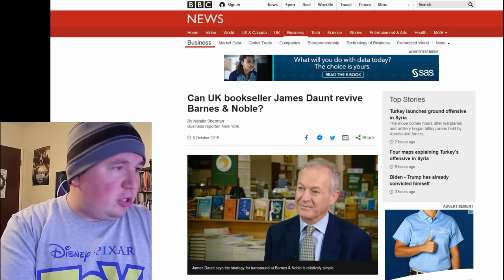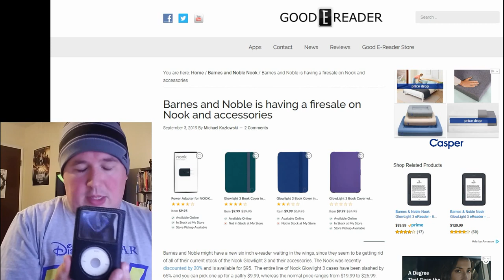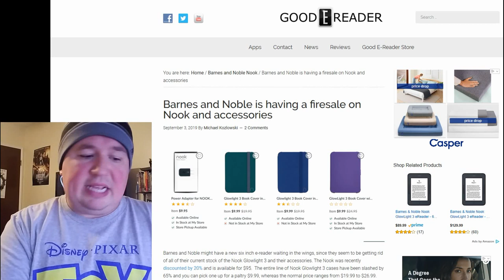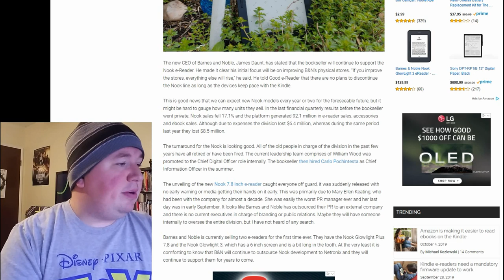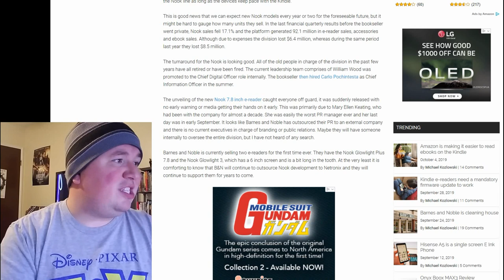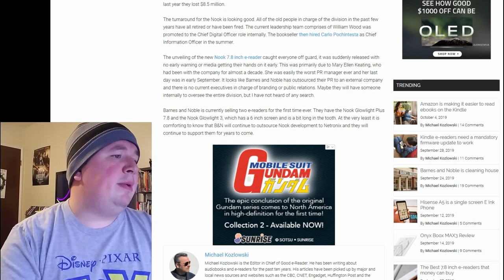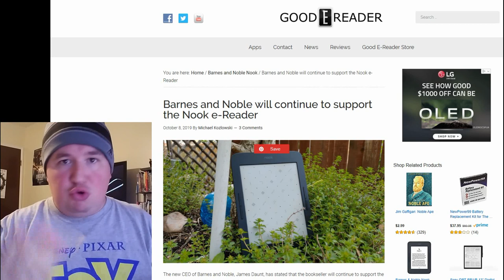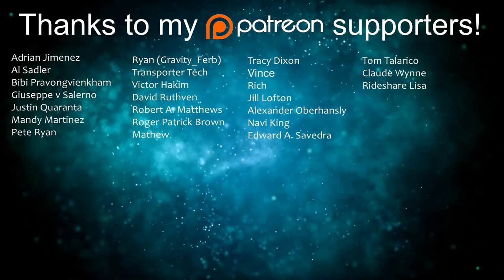Are New Barnes & Noble Owners Going Support the Nook Hardware?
Are New Barnes & Noble Owners Going Supporting Nook Hardware?